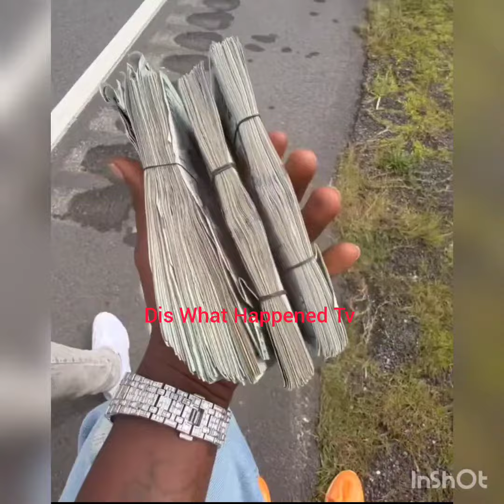Boosie gets pulled over and goes off on the Police!! Fulton County,Georgia